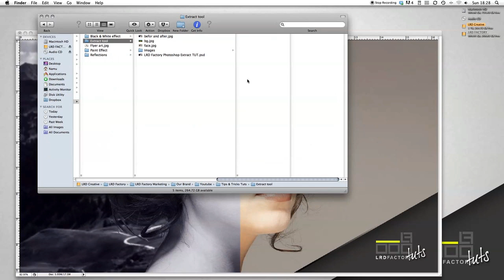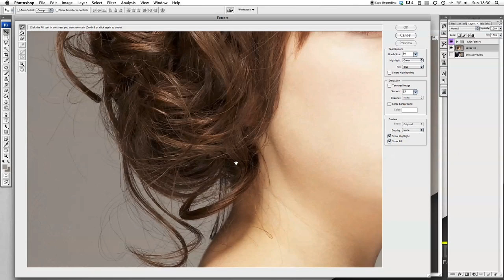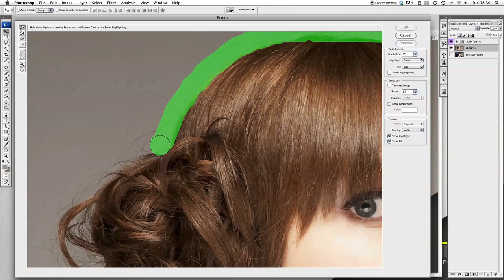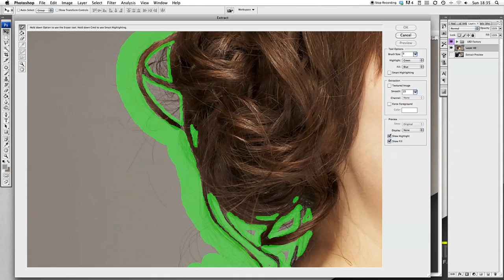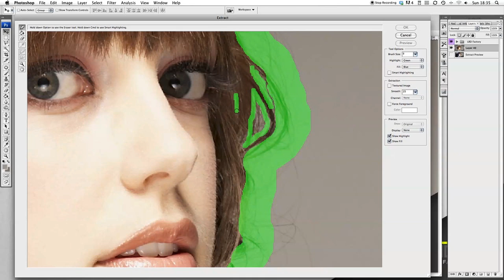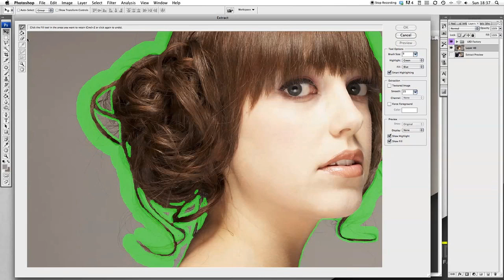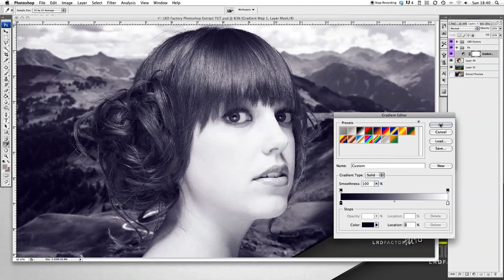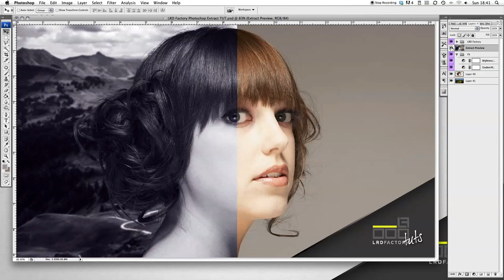Photoshop Extract Filter Tutorial: Using The Extract Tool for Hair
and comment with your photoshop tutorial Requests!

LRD Factory "Tips & Trix Session" The Third Edition:
"Using The Extract Tool on Hair"

Do you Get Frustrated when editing hair in Photoshop?
Find out the most professional way to cut around hair!

If you like what you have seen in this video Let Us Know!

Like this video if you found it helpful and you would like to see more.

Comment with your thoughts and feedback.

We have loads Videos to come!!

Video Response:
If you gave this design a try and you want us to see how it went or you followed the tutorial and decided to add you're own twist to the design Post a Video Response.
WE WANT TO SEE IT!

Share the Love:
If you know someone who will benefit from this in any way share.

Be Creative
LRD Factory